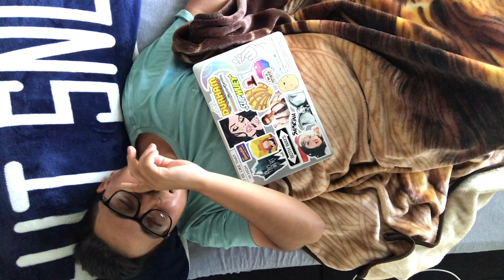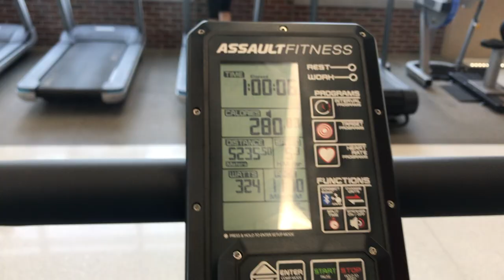Vlog 24: AOA IS BACK! Mini REACTION!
AOA are showing why they are legends